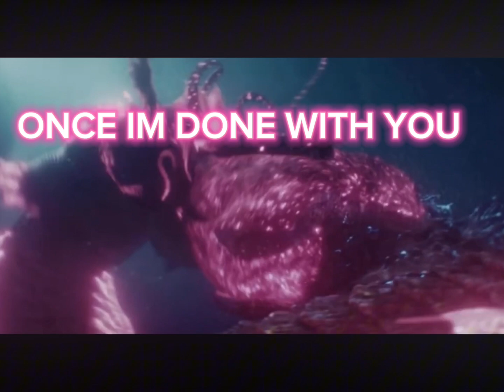GODZILLA X KONG: If Tiamat vs Godzillas scene had subtitles